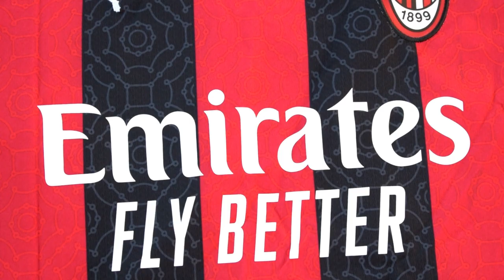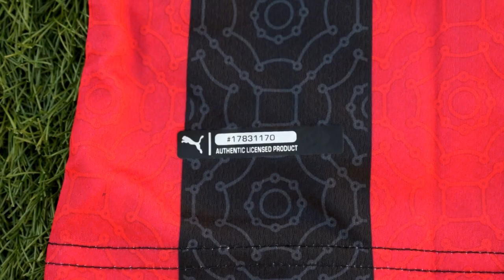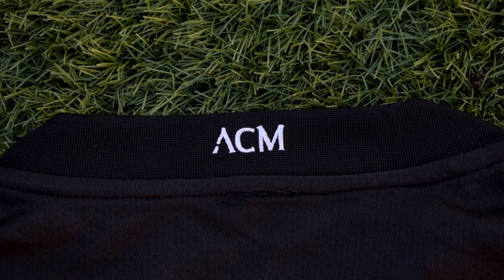⚫🔴 CAMISETA del MILAN *2020-2021* REVIEW (fake) 🇮🇹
Hoy hacemos la REVIEW de la CAMISETA del MILAN 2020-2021 comprada en una página web